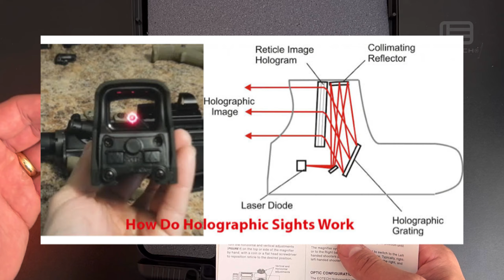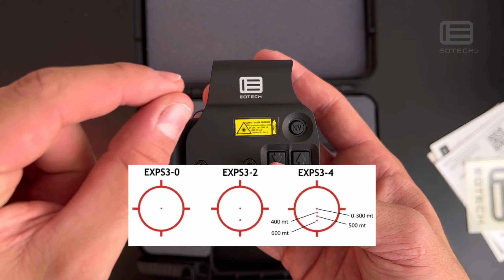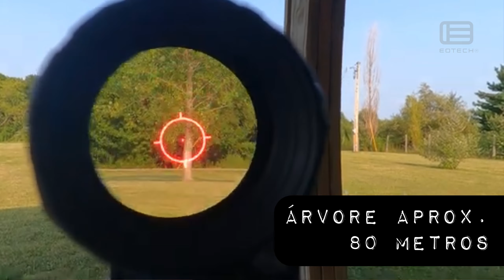Eotech EXPS3 e magnifier G45 2024 aqui na Base Charlie Ópticos